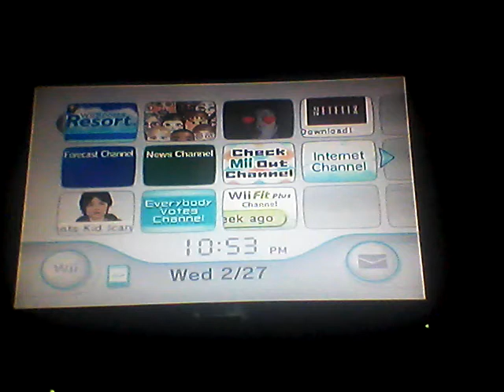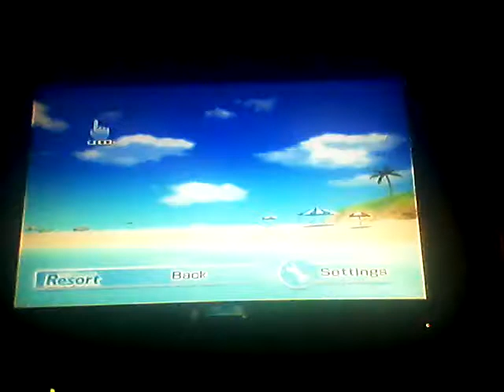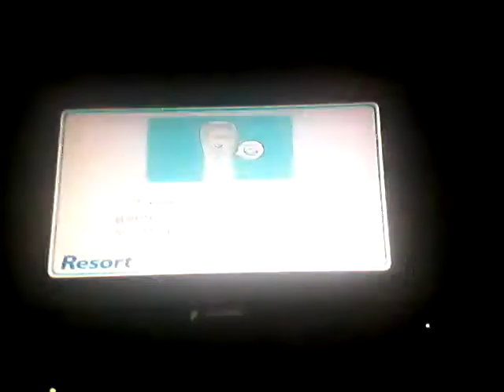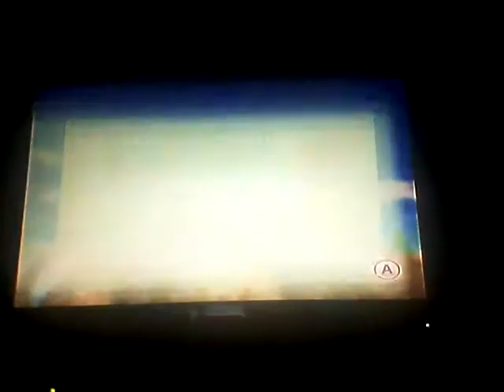Wii resort no xbox just wii